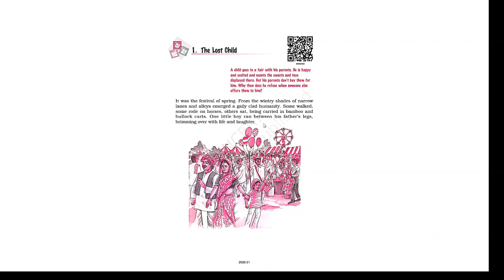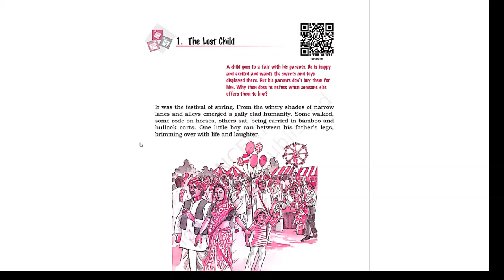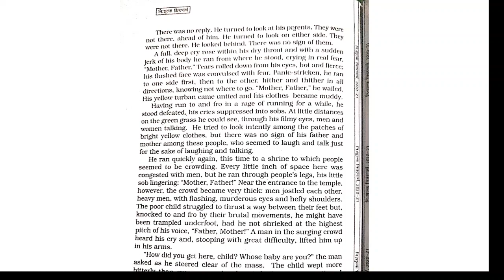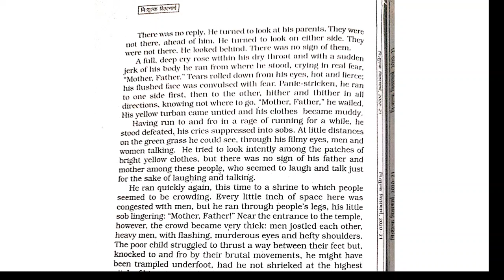class 9th, lesson 1st ,The Lost Child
नमस्कार विद्यार्थियों आज हम कक्षा 9 की इंग्लिश का लेसन फर्स्ट द लॉस्ट चाइल्ड का सेकंड पार्ट पढ़ने वाले हैं आप अच्छे से इस लेशन को समझें मेरे चैनल जिसका नाम है English With Devraj Sir उसको सब्सक्राइब करें वीडियो को ज्यादा से ज्यादा शेयर करें अच्छा लगे तो लाइक जरूर करें अपने सभी मित्रों को शेयर करें ताकि उनको भी इंग्लिश पढ़ने में आसानी हो,
                              धन्यवाद